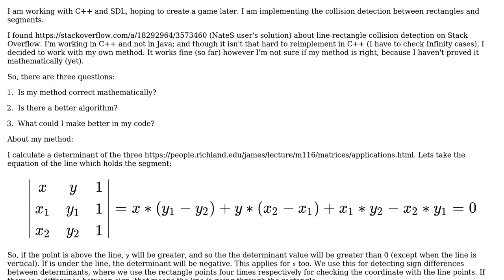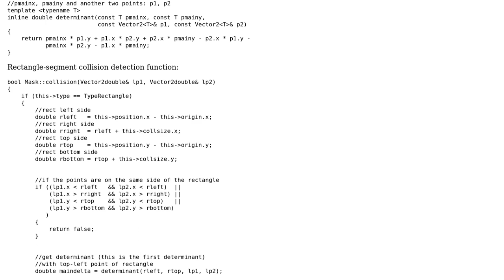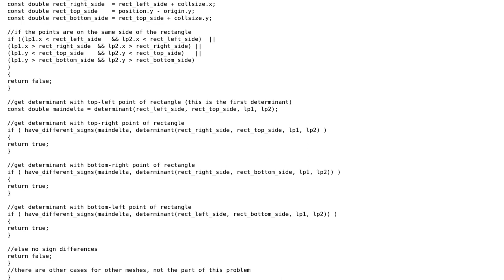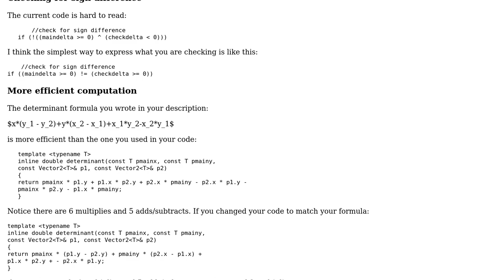Rectangle-segment collision detection (2 Solutions!!)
Rectangle-segment collision detection

With thanks & praise to God, and with thanks to the many people who have made this project possible! | Content (except music & images) licensed under CC BY-SA | Music | Images & others | With thanks to user Lasoloz user JS1 user Jan Korous and the Stack Exchange Network Trademarks are property of their respective owners. You are responsible for your own actions.